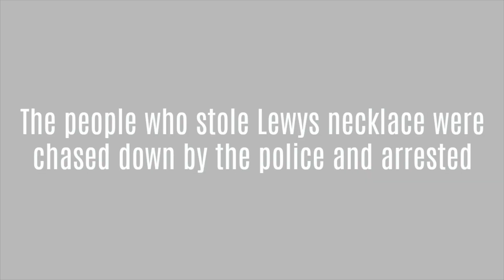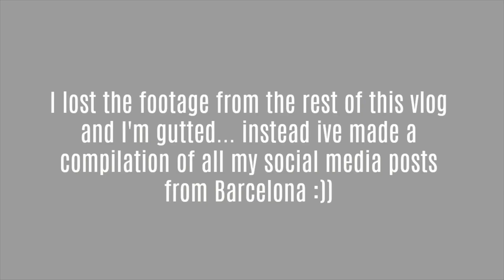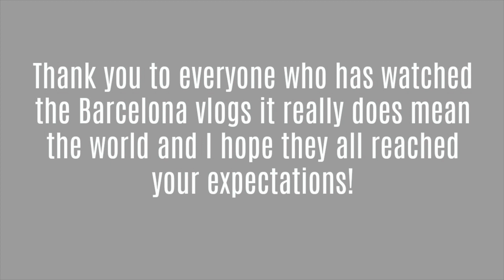I legit can't believe he did this... *EMBARRASSING*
The FINAL Barcelona vlog! I tell the story of how we got detained by police and mugged the night before. Also some public pranks!

• Musical.ly- Milliet24

Millie T
ROSSENDALE
BB4 0GR